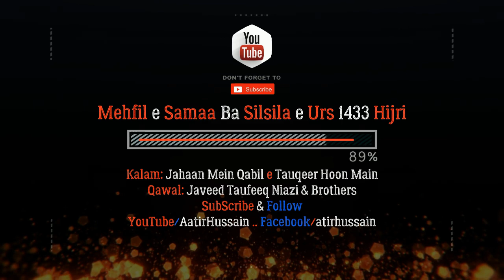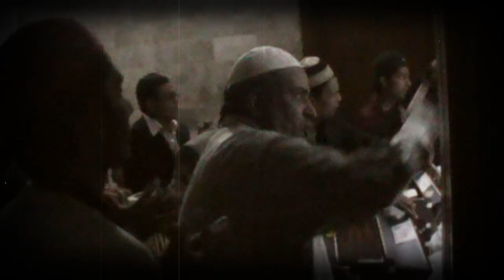Jahaan Main Qabil e Tauqeer Hoon Main (Qawal Javeed Taufeeq Niazi & Brothers)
Kalam Title: Jahaan Mein Qabil e Tauqeer Hoon Main

Khandan e Mehmoodiya O Izhariya
Silsila e Niaziya, Mehmodiya O Izhariya

Mehfil-e-Samaa Ba Silsila-e-Urs 1433 Hijri
Hazrat Khwaja Moin Uddin Chishti Ajmeri Rehmat Allah Aleh
Hazrat Shah Muhammad Azhar Alam Qadri Chishti Naqshbandi (Qadeemi) Suharwardi Sabiri Nizami Naseeri Fakhari Niazi Fakhari Makhsoosi Sarfarazi Mehmoodi o Izhari Rehmat Allah Aleh

Urs Date: 2 April 2012

Tomb: Jabalpur India & Karachi Pakistan